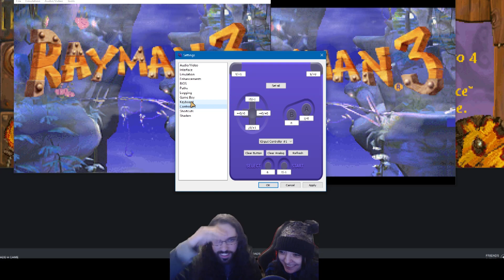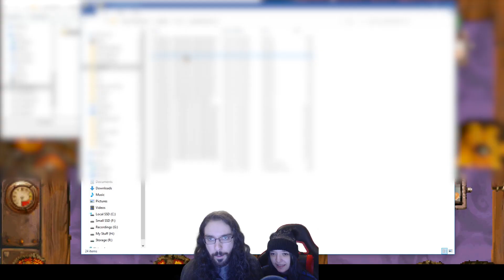TWO PEOPLE, FOUR RAYMANS - Rayman 3 GBA Multiplayer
We play all the multiplayer mini games in this episode of our Rayman 3 Game Boy Let's Play.

▬▬▬▬ SOCIAL LINKS ▬▬▬▬

▬▬▬▬ SERIES INFO ▬▬▬▬

This gameplay is a funny let's play of our Rayman 3 GBA multiplayer playthrough.

▬▬▬▬ CREDITS ▬▬▬▬